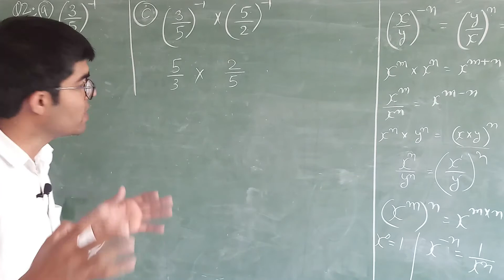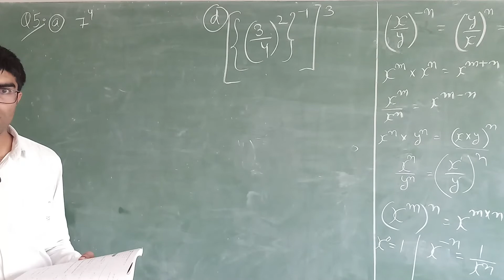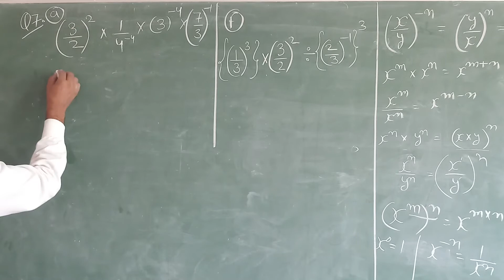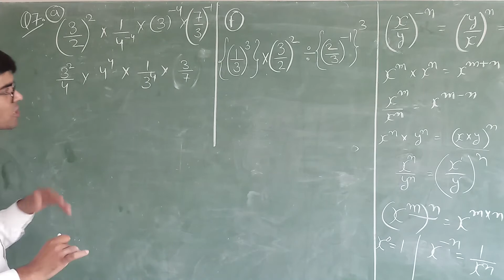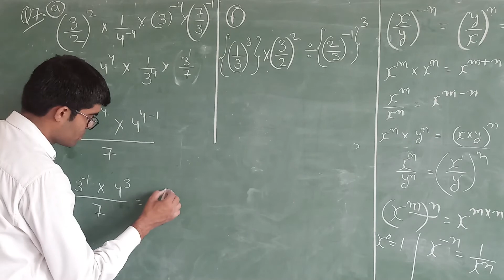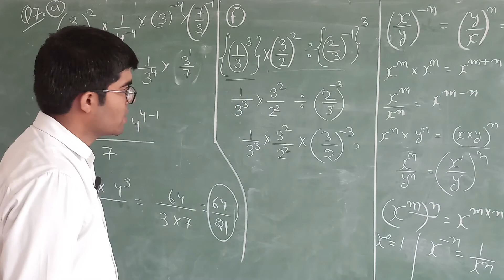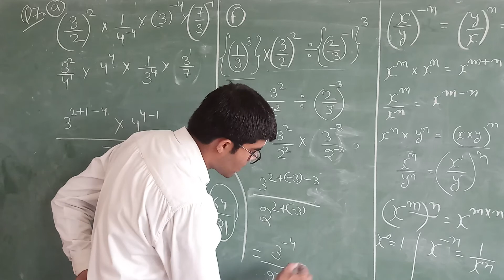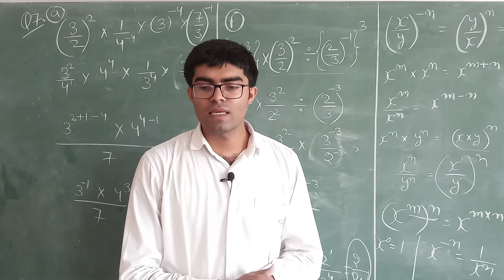Suraj School Bawal|Ex 2.2 part1|Class 8th|by Prashant Sharma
Ex 2.2 part1
Class 8th
by Prashant Sharma